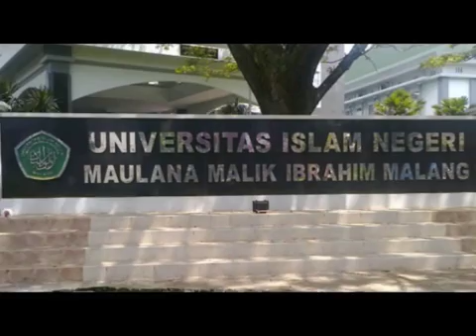SUBHANALLAH !! KAMPUS di MALANG ini Punya GEDUNG Berbentuk LAFAL Arab BISMILLAH !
Selamat datang di Channel "Video Lucu Banget Indonesia" adalah lucu banget indonesia merupakan kumpulan video lucu banget salah satunya video lucu 2015
juga video hantu lucu terus video naruto juga video hantu nyata dan video lucu motor.Dan yang paling populer dubmash indonesia
termasuk video dubsmash lucu serta dubsmash indonesia lucu dan ada juga arab lucu,untuk lebih lengkapnya kunjungi